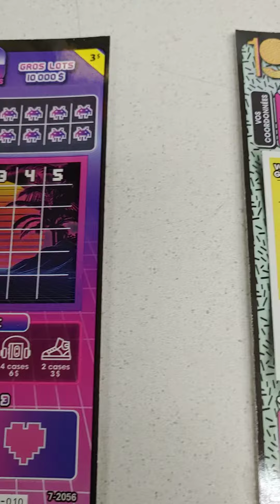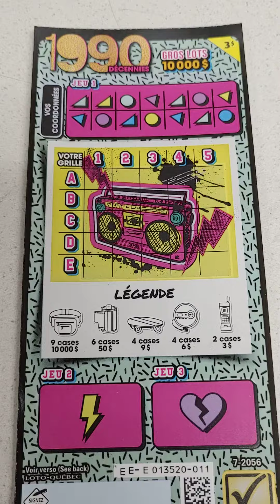New 70s,80s & 90s on a loterie ticket from Québec Canada Big Win of 10,000$